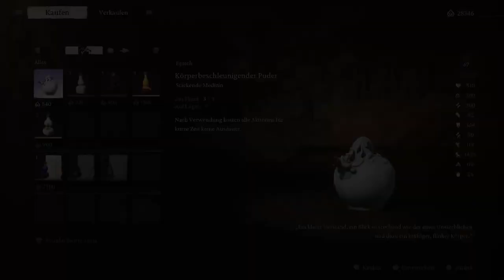Let`s Play Black Myth Wukong #48 Yin Tiger